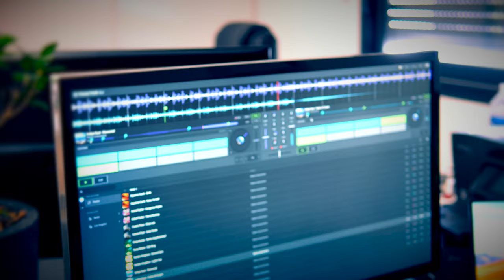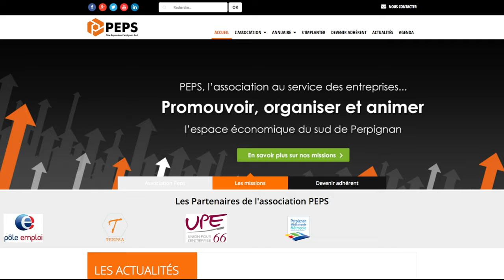Montage Bass Me - Peps 4K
Bass Me, vous connaissez? Pas encore? et pourtant vous êtes adeptes du cinéma, des jeux videos, des festivals electro...
Il serait alors temps de faire connaissance !

Nos activités Professionnelles
►Création de vidéo ( Documentaire, Film d'Entreprise, Reportage, Pub & Promo)

►Événementiel (Spectacle, Convention, Congrès)

►Location d’équipement Audiovisuel (Vidéo Projection, Camera, Sonorisation, Accessoires)

►Duplication sur DVD

Vous avez des QUESTION pour SudVideoProd?

Filmed & Edited by Roger Buss